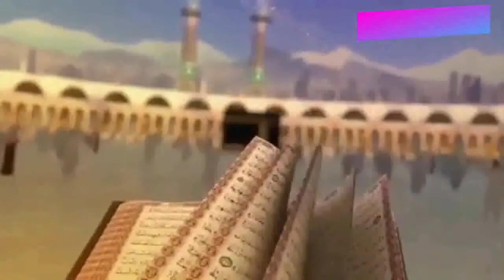Sab Se Bara Wazifa By Mufti Muhammad Ahsan Alam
♥  TITLE - Sab Se Bara Wazifa
♥  ARTIST - Mufti Ahsan Alam
♥  LABEL - Mufti Muhammad Ahsan Alam

Sirat-Un-Nabi (Life of the Prophet) is considered one of the most famous and authentic biographies of the Islamic prophet Muhammad (PBUH).

Mufti Muhammad Ahsan Alam had only managed to complete the first Lecture Of Videos who was working with him as his literary assistant on the project, collected his research papers and manuscripts and had them published.

This Videos was originally divided into Some parts. However, different publications have published the Videos in different Stories. The first Seerat Un Nabi  deals with the biography of Islamic prophet Muhammad (PBUH). The second discusses various aspects of Muhammad' personality Life with lecture Videos with other life of prophet and character, his likes and dislikes, and his teachings

Mufti Mohammad Ahsan Alam, a scholar who has been practicing the Hadith for the past several years, has been an example of his short audio clips and statements for the betterment of society, not just in his area Sahiwal. The mosques they set up are trying to connect the knowledge centers, the reformers, the reformed communities for the betterment of the community and connect the Lord's servants with the Lord.
Their perseverance, sincerity, and the effectiveness of the words diminish the heart. He is a proud son of scholar Tariq, a scholar who has been detained for a long time without any crime, for which his family does not know where he is. The brother of Prime Minister Tariq Shaheed (may Allah be pleased with him), he was sacrificed to the honorable Companion (RA). May Allah bless his father, Maulana Alam Tariq, soon release him ,,,,
And let the Mufti Ahsan Alam sir accept the same for his religion, keep him in the shadows under the shadow of his mercy till the day when he will meet the Holy Prophet (sws) at the pool. )۔…
May Allah be pleased with all his efforts and grant him your eternal consent ... Amen Yarb-ul-Alamin Baja Syed al-Mursalin